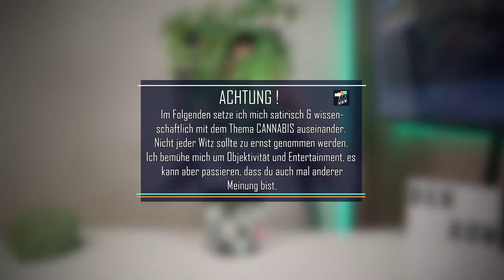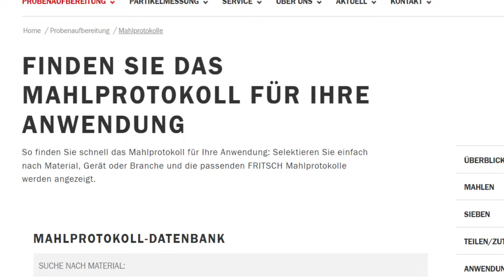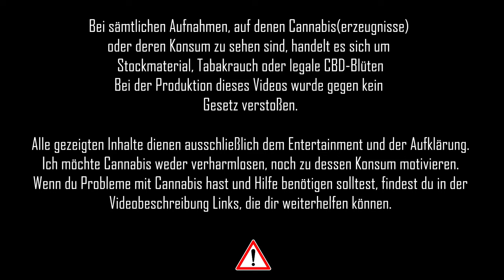Perfekten Joint bauen | Darauf kommt's an!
Jeder der ein bisschen mit Cannabis zutun hat kennt es, es gibt immer einen, der die Anleitung für den vermeintlich "perfekten" Joint" hat. Überall sind How to Roll videos und Tutorials. Nicht nur Enthusiasten, sondern auch wissenschaftlich arbeitende Menschen haben sich mit diesem Thema schon auseinandergesetzt. In diesem Video gehe ich auf die Ergebnisse einer Studie ein, die den perfekten Joint ermitteln wollte und erkläre, warum man sich überhaupt so eine Arbeit gemacht hat.

Solltest du Probleme mit Cannabiskonsum oder andern Drogen haben, findest du hier Hilfe:

Hintergrund Musik (prod. by Zyeq)

Rechtliches

***Alle Aufnahmen, auf denen Cannabis abgebildet ist oder konsumiert wird, sind entweder Stockmaterial von Pexels.com, Tabakrauch oder es handelt sich um legale CBD-Blüten.***
***Bei dem Gesamten Projekt wurde gegen kein deutsches Gesetz verstoßen.***
***Da es sich hierbei um ein rein Wissenschaftliches Projekt handelt, das informieren, warnen und aufklären soll, ist dieses Video mit keiner Altersbeschränkung versehen.***